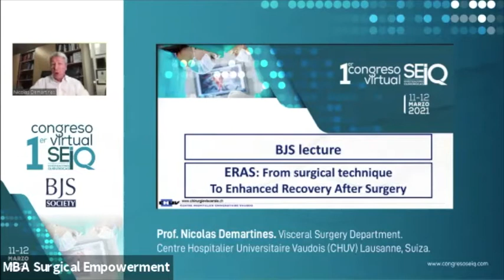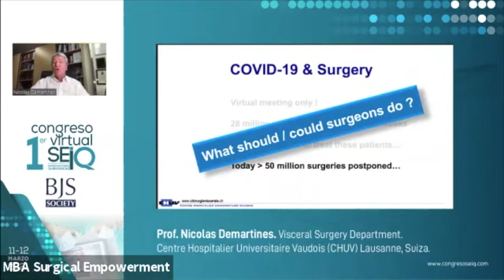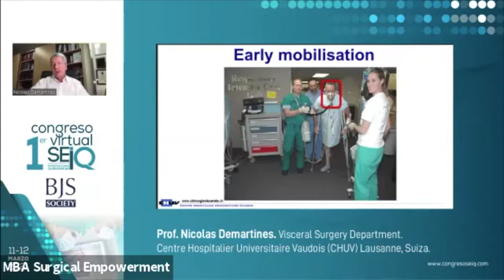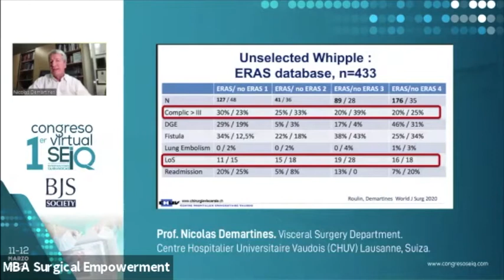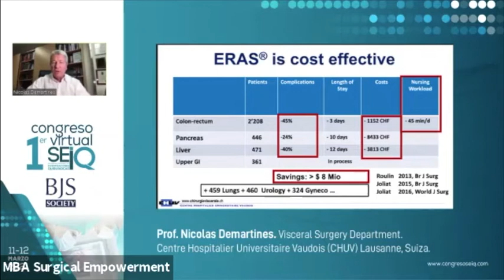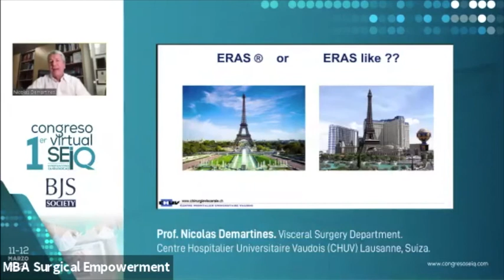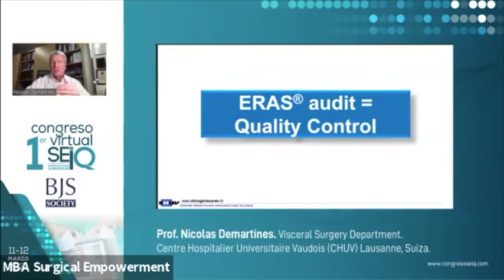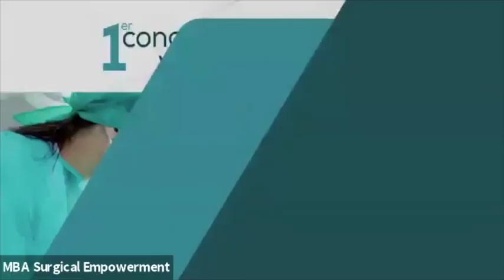BJS LECTURE. SEIQ 2021. Prof. Nicolas Demartines